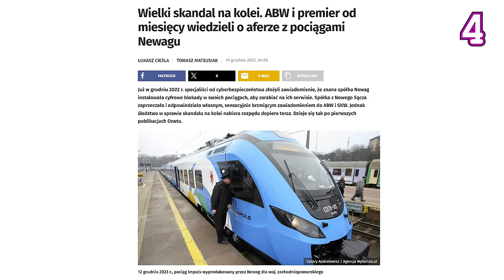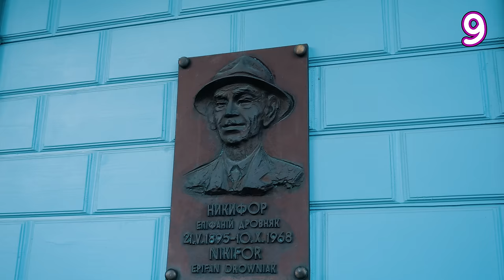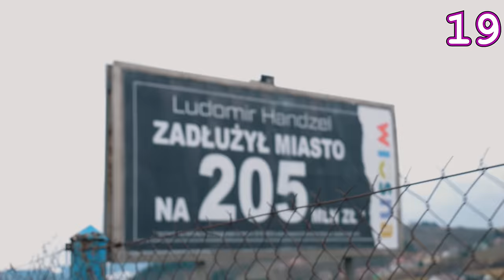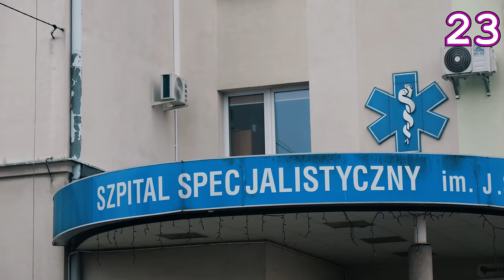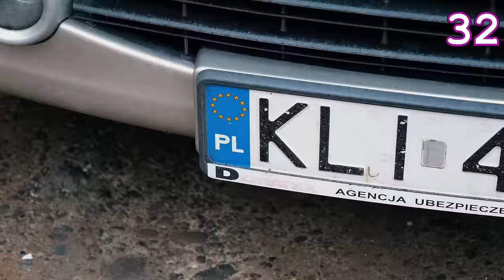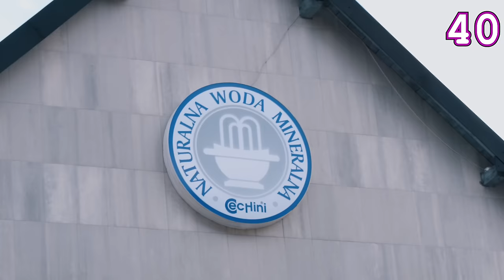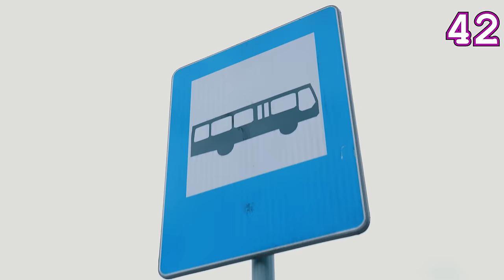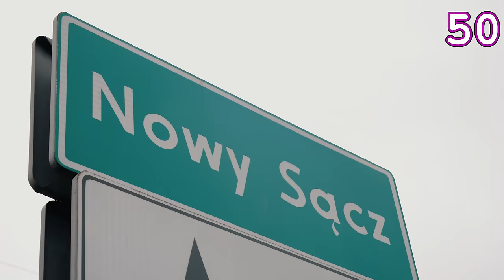61 RZECZY, które WK*$&J@ w BESKIDZIE SĄDECKIM (Nowy Sącz, Krynica, Muszyna)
Dzień dobry! Zapraszam na ten ultymatywny, najlepszy i najprawilniejszy przewodnik po Beskidzie Sądeckim, a szczególnie zahaczymy o Nowy Sącz, Krynicę Zdrój, Muszynę i okolice Dunajca.
Całość scenariusza powstała we współpracy z Wami - mieszkańcami, autochtonami, ale też turystami, którzy tutaj bywali:)
Dlatego łaskawie proszę o wyciągnięcie kija, bo to oczywiście podkręcone do absurdu podpunkty.
Każde miasto, które odwiedzam jest super i je kocham:)

Montaż - Lolo
Zdjęcia - Janek Oryl